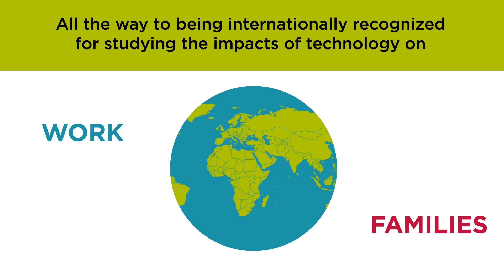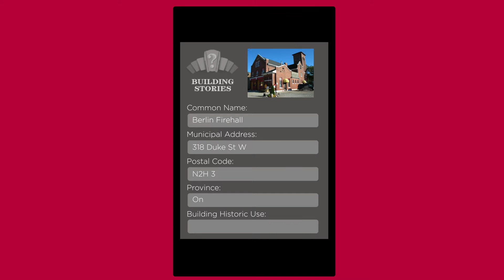Waterloo's School of Planning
Welcome to graduate education at the School of Planning, University of Waterloo! This short video introduces current and past research themes and projects developed by our faculty. To find out more about our research and graduate programs, please